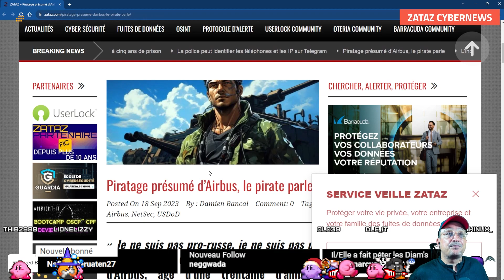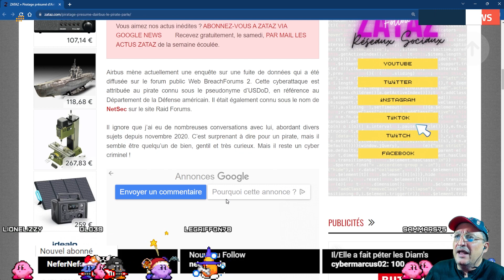Hacktiviste Ukrainien face à l'invasion Russe de son pays !